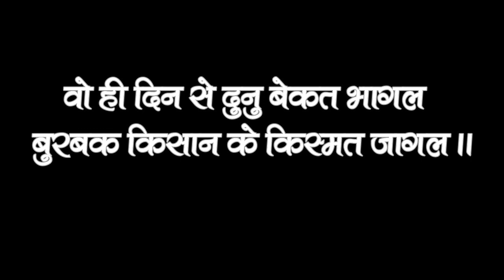भोजपुरी कविता॥ बन मे एगो रहे सियार खलि कपटी बडी़ होसियार॥ बहुत ही बेहतरीन कविता जिसे सुनकर मजा आयेगा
Namskar dosto is video me aap log sunege ek bhojpuri kavita.
Ban me ago rahe siyar

khali kapti badi hoshiyar
raah chalal laga didhi
siyara ke milal likhal chithi
Is tarah se ye kavita hai jo aap sabhi ko sunkar bahut hi maza aayega.
Speaker   Mantosh singh